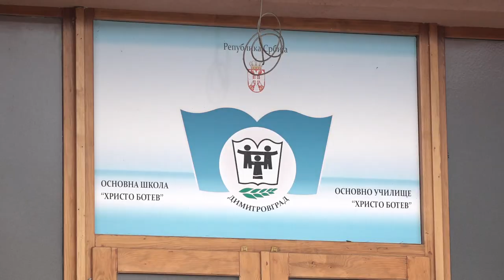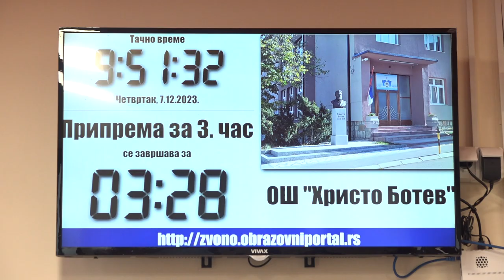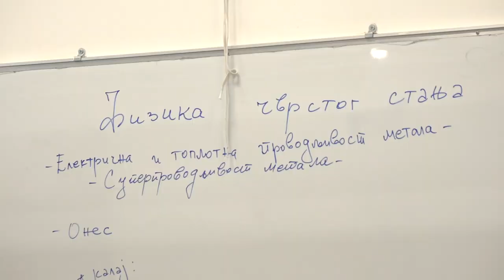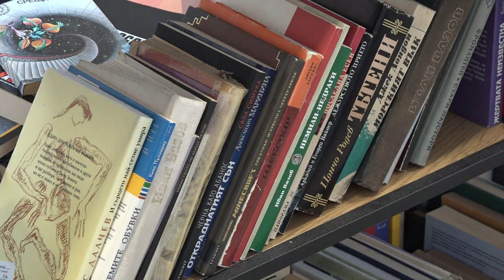DVOJEZIČNE ŠKOLE U DIMITROVGRADU